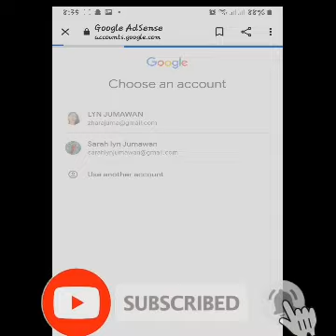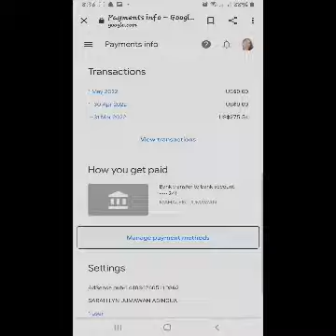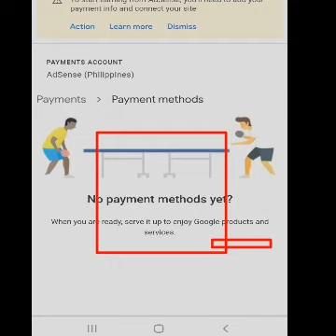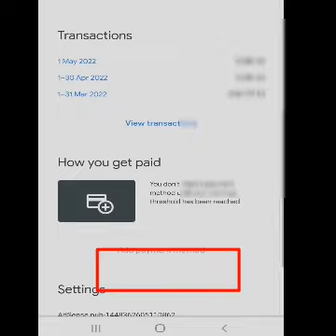how to remove bank account on Google adsense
hello guys .e share kolang kung paano mag remove ng link in bank account sa ating Google adsense.at anytime pedi kadin mag add ng new..hope magustohan nyo❤